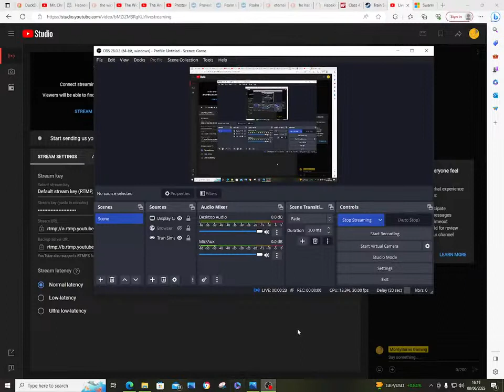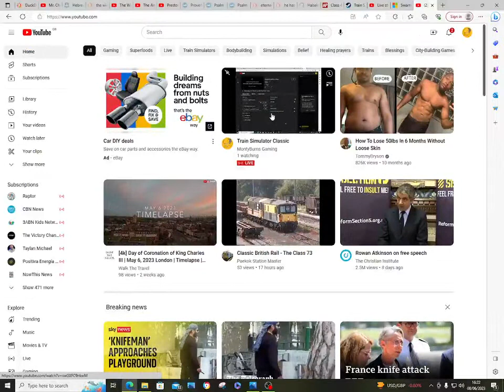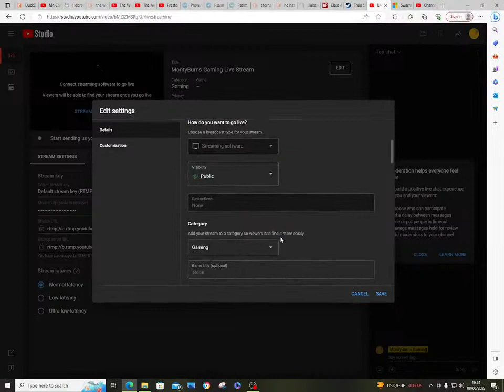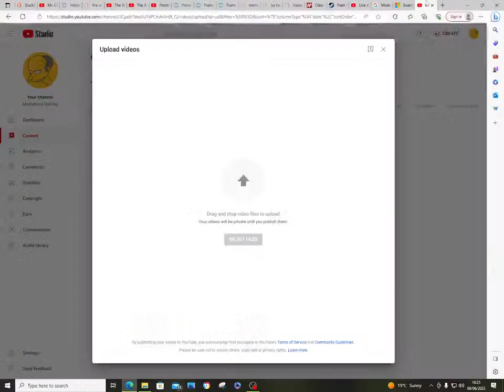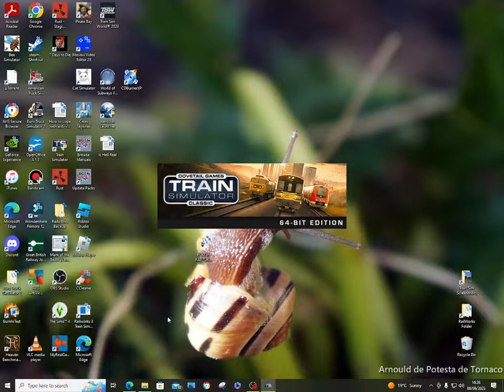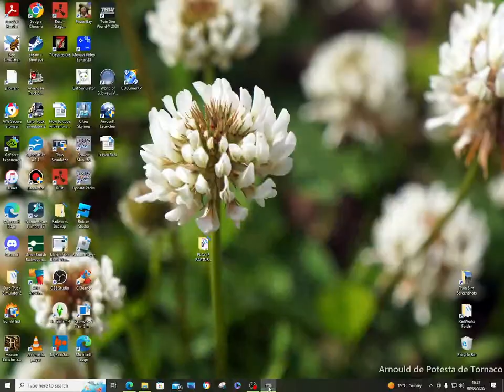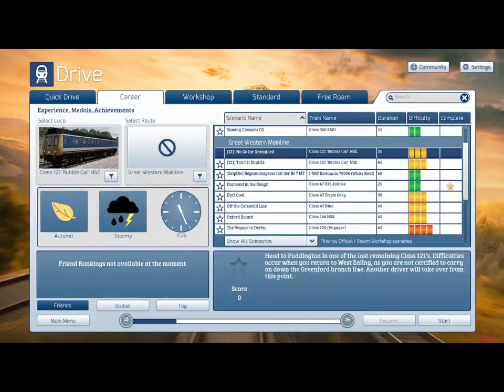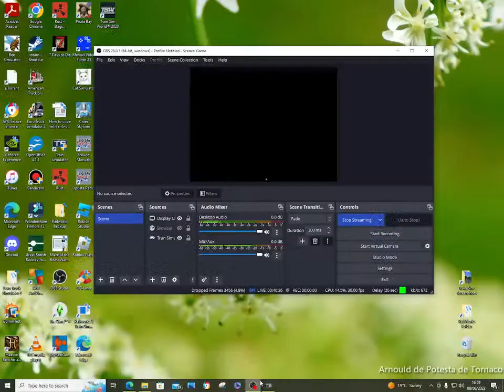Train Simulator Classic: Class 121 Bubble Car - Great Western Mainline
￼ Just a quick trundle on the great Western mainline in the bubble car. This was a test livestream.